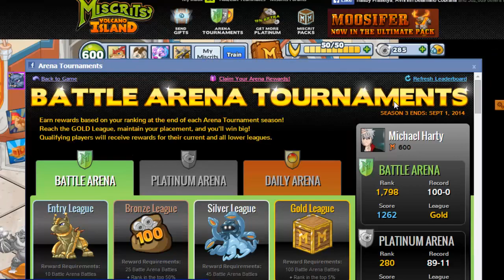Miscrits VI #87.5 - 2 Platinum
Rank 600! Chinook made me do it!!! Hope you guys Enjoy!

The link I mentioned!

I play MISCRITS OF VOLCANO ISLAND

The fifth game by Broken Bulb Studios, Miscrits of Sunfall Kingdom, is the most diverse, deep, ambitious project to date. The world of Miscria invites players to experience Facebook gaming in a whole new way. Packed with rich, inventive content, Miscrits will captivate players with it's vast array of art, special effects and animation, exclusive creatures and special content, and dynamic PVP gameplay that players have never experienced in Facebook gaming to date.

Players begin in the enchanting Miscrian Forest, and soon find themselves on a search for the mysterious critters known as Miscrits. Discovering and capturing new Miscrits is just the beginning, as players can then train them, watch them grow and evolve, and use them to battle not only more difficult wild creatures but live players in the exclusive Sunfall Stadium Battle Arena.

There is something for everyone in Miscrits of Sunfall Kingdom -- so join us in Miscria!